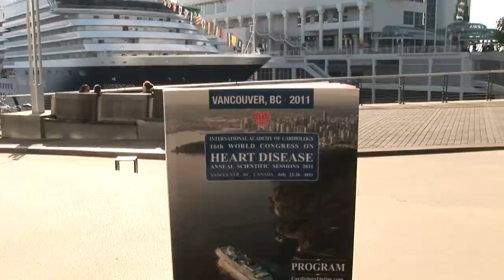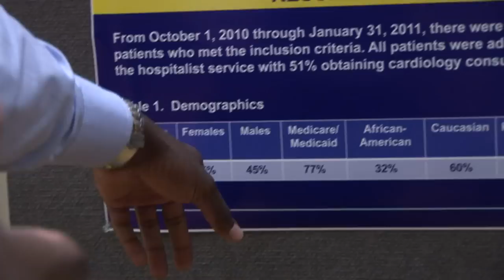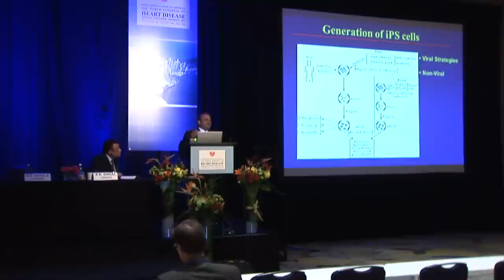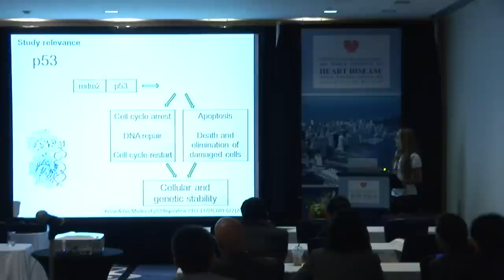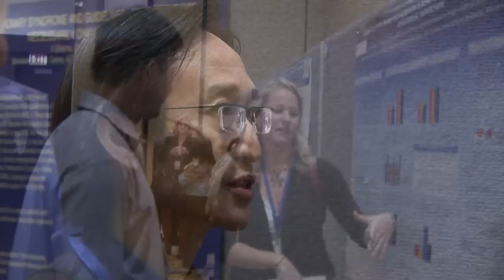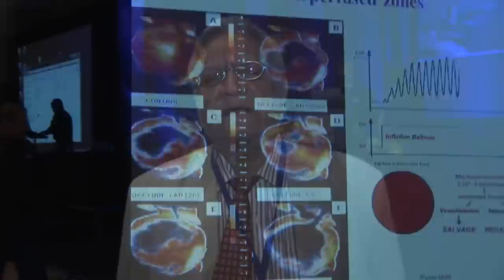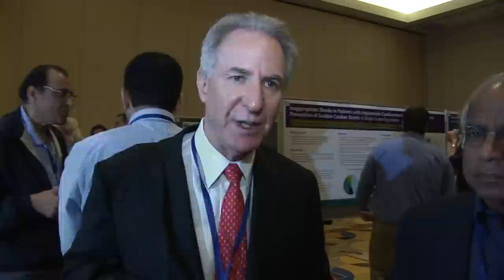International Academy of Cardiology: 16th World Congress on Heart Disease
International Academy of Cardiology, 16th World Congress on Heart Disease, Annual Scientific Sessions 2011, Asher Kimchi, M.D., Congress Chairman.
Vancouver, BC, Canada, July 23-26, 2011
Video by ArcPro HD Video Productions